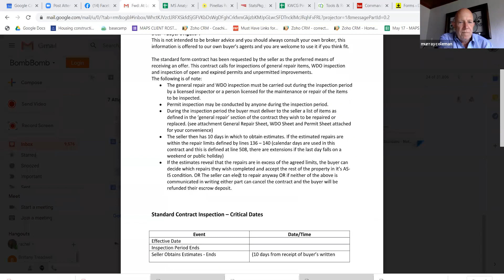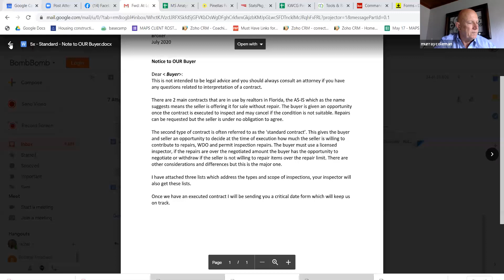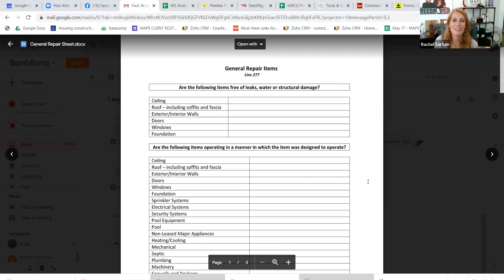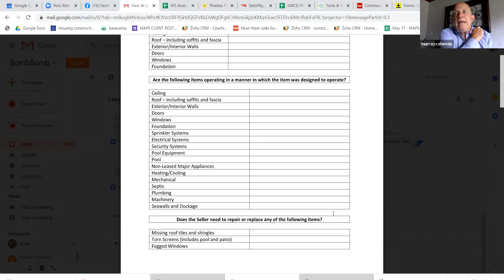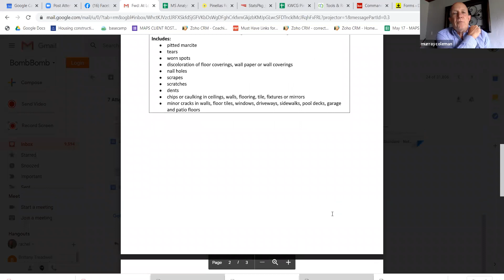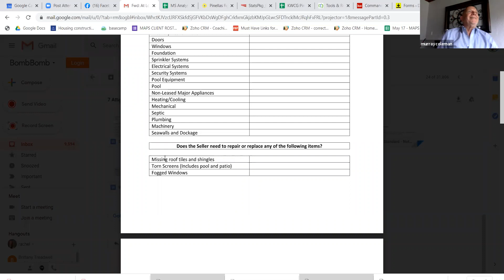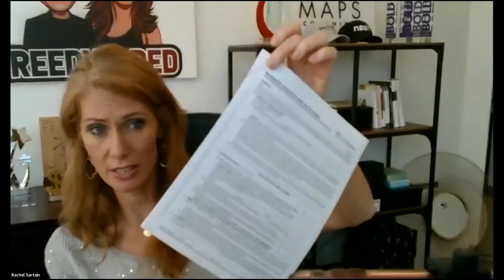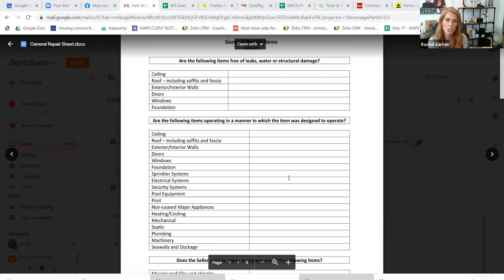Contract Class with Rachel Sartain & Murray Coleman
Presented by the KW Chadwick Group